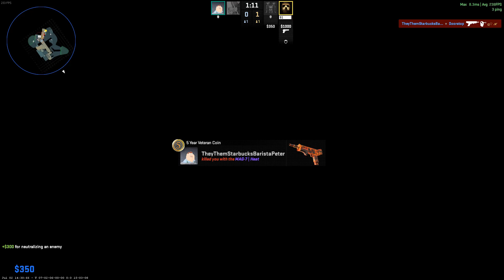cs2 9 7 24 @csgofpsarmed5568 T1CK3L Raj. Cyans